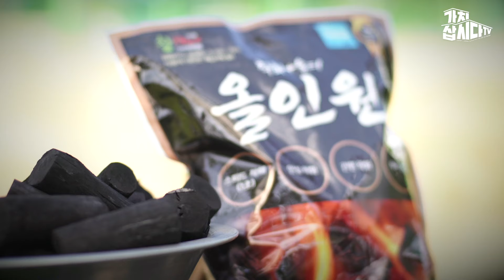더 이상의 눈물은 없다! 캠핑의 즐거움을 더하세요🔥 | 코아센텍 '참화이어 올인원'(광고 포함)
📍 [코아센텍] 참화이어올인원

위험한 가스토치는 저리 가라!
안전하고 빠른 착화를 위한 참화이어 올인원

일반숯과 올인원은 어떻게 다를까요?
- 식물성 에탄올로 깔끔하게 조리 가능
- 참나무를 주원료로 만든 친환경 고체연료

눈물은 이제 그만❕
참화이어 올인원으로 쉽고 안전하게 캠핑을 더하세요☺